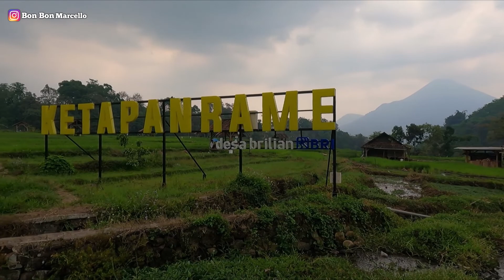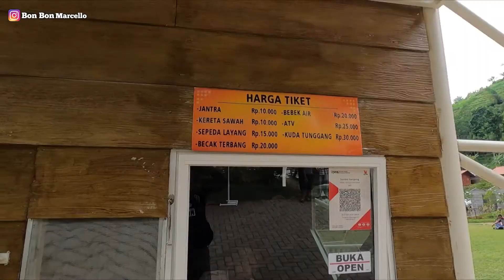SUMBER GEMPONG TRAWAS || UPDATE SITUASI TERKINI WISATA TERBAEU TRAWAS MOJOKERTO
SUMBER GEMPONG TRAWAS

Yoi rek...
nama tempatnya adalah sumber gempong trawas